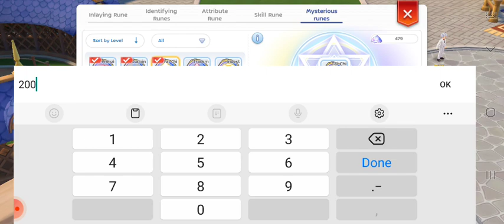Ragnarok M Eternal Love : Level Up New Mysterious Rune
Just in case new or returning player don't understand this new feature for dropped from Weekly Airship Trial...